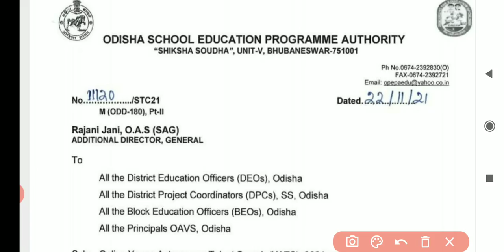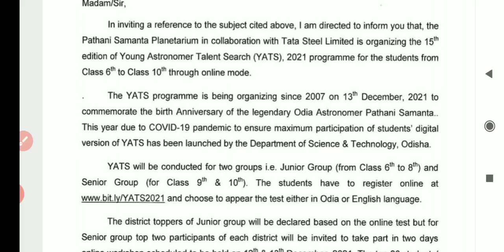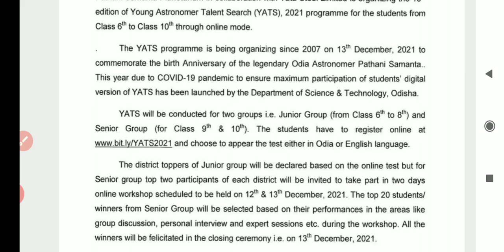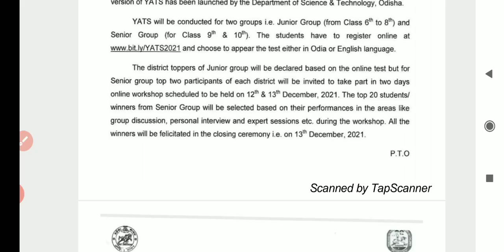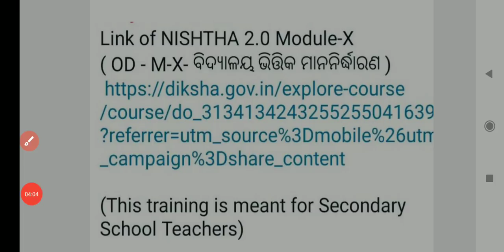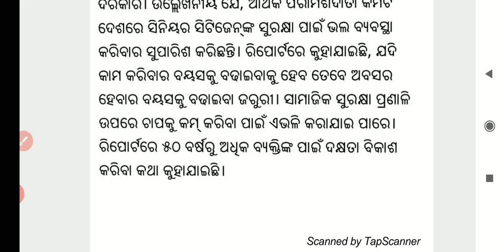ସରକାରୀ କର୍ମଚାରୀଙ୍କର ଅବସର ବୟସ ଏବଂ ପେନସନ ବୃଦ୍ଧି ନେଇ ଆସିଲା ବଡ଼ ଖବର/୬ଷ୍ଠ ରୁ ୧୦ମ ଶ୍ରେଣୀ ପିଲାଙ୍କ ପାଇଁ YATS